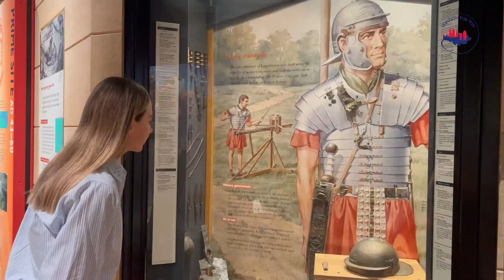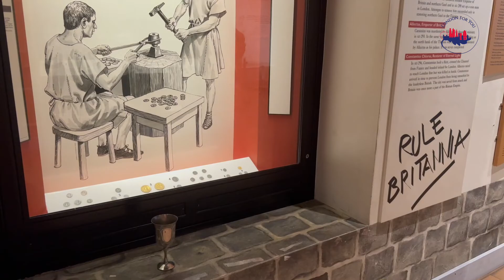Клип "Римская выставка в музее Лондона" // Roman Exibition